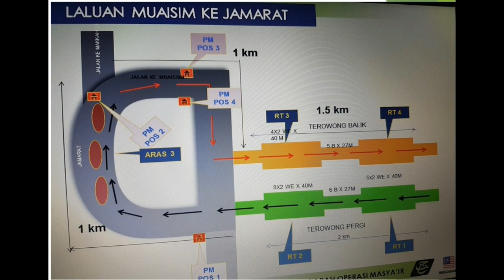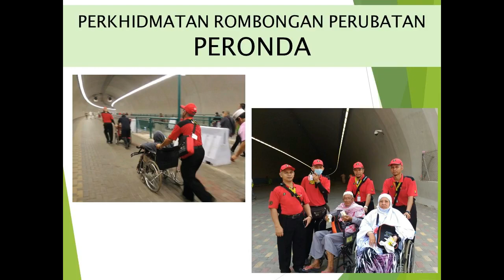[KURSUS HAJI 1439H/2018M] Siri 12.2: Kesihatan Haji (2) - Tuan Haji Abdullah Talib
KURSUS MANASIK HAJI 1439H/2018M: SIRI 12.2 - KESIHATAN HAJI (2)
oleh Tuan Haji Abdullah Talib
1 Jamadilakhir 1439 (b. 17 Feb 2018M)
di Masjid As-Sobirin, Lembah Keramat

*Kursus Manasik Haji 1439H di Masjid As-Sobirin, Lembah Keramat pada setiap hari Sabtu jam 9.30 pagi - 12.00 tengah hari, bermula dari 2 Disember 2017. Untuk pertanyaan/pendaftaran, sila hubungi: Haji Roslan - 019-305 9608

kursus manasik haji umrah ibadah ihram tawaf saie wuquf